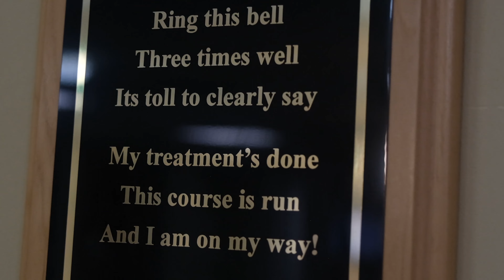Your gifts to CentraCare Foundation make a difference